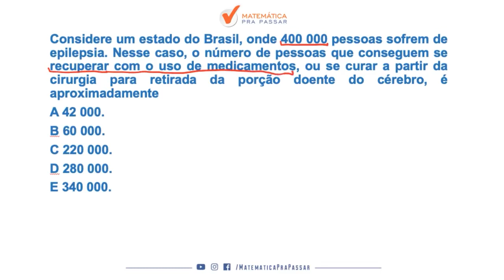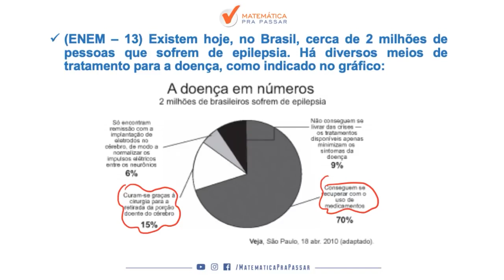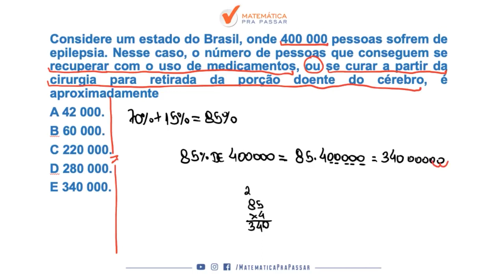Matemática para ENEM | Não erre mais Porcentagem